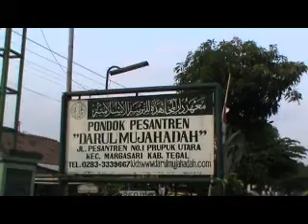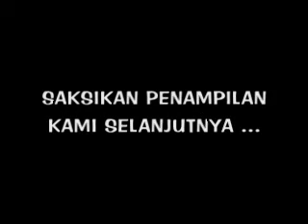FILM DOKUMENTER 617 2014